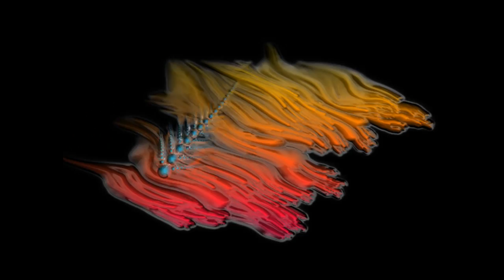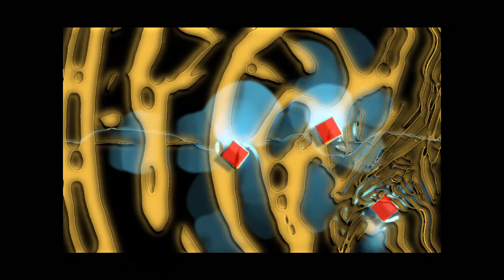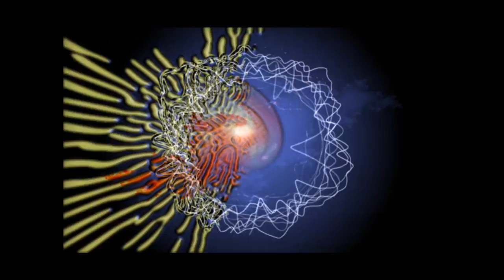MawcDrums - Cosmic Background Radiation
What appears to be the final layout for my song...